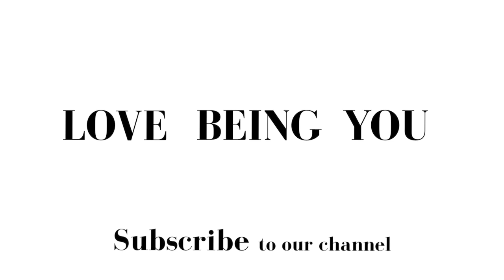How To Calm Yourself on a Bad Day at Work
Bad days, we all have them but is there a way to turn that thrown upside down. Stand-up comedian Viv Groskop, shares her tips on how to calm yourself on a bad day at work.